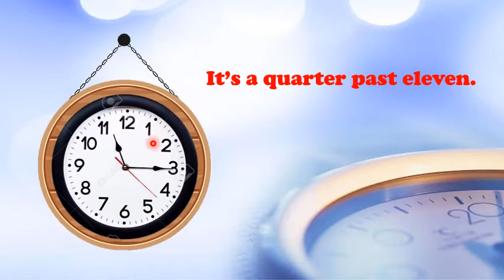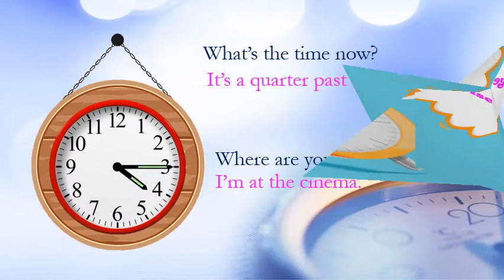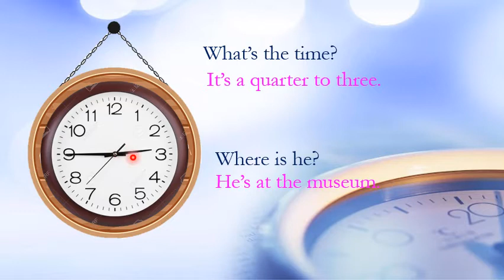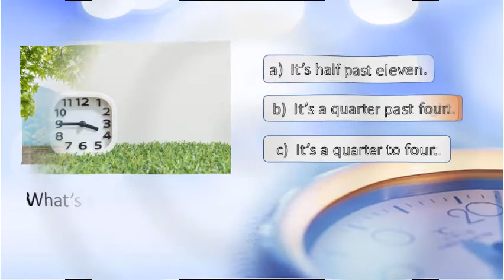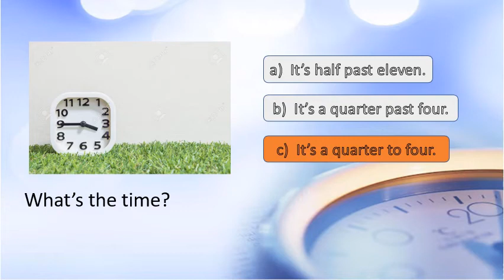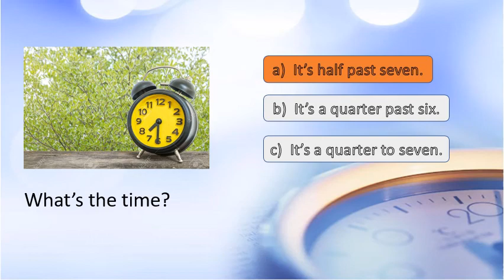Get Smart Plus 3 - Unit 7 page 70 by Madam Ninie